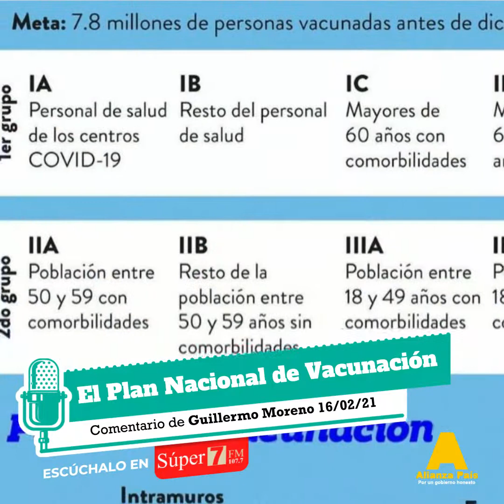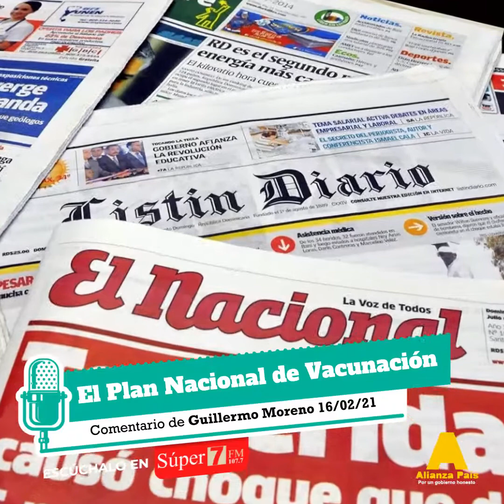🎧 El Plan Nacional de Vacunación.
Es una buena noticia la presentación del Plan Nacional de Vacunación 📄💉 como habíamos solicitado, reiteramos el compromiso de Alianza País, de sus profesionales y militantes para juntos y juntas enfrentar la pandemia de la Covid-19 🛡️, abogamos siempre por la salud como un derecho humano universal de acceso totalmente gratuito 🤝🏻, sin importar condiciones sociales, económicas, religiosas, políticas u étnicas.